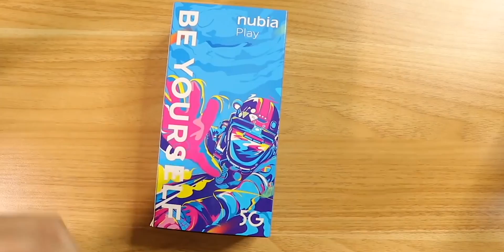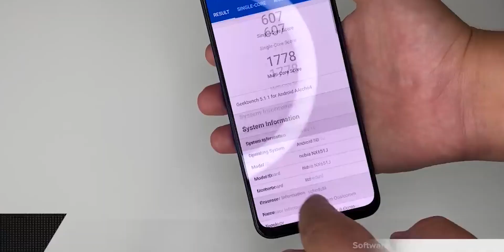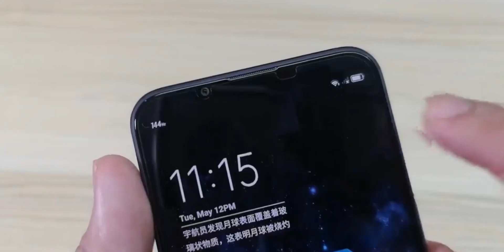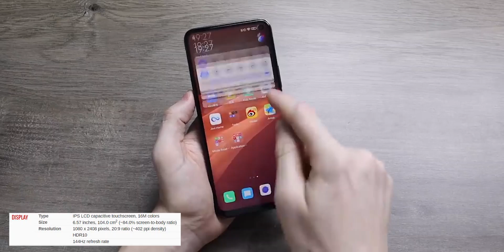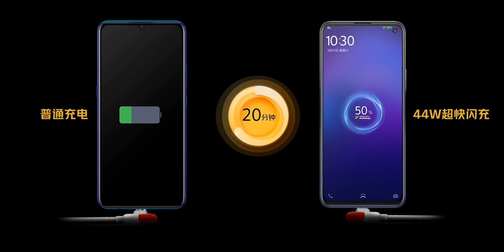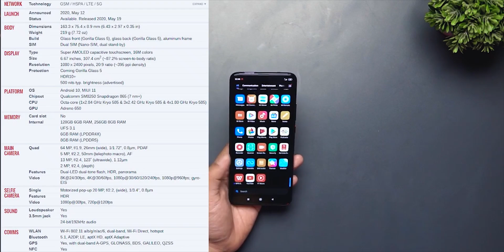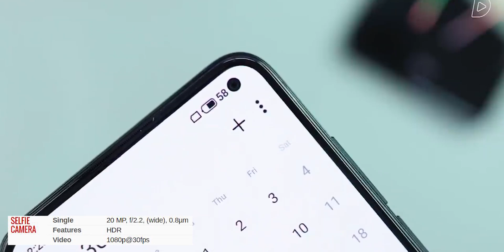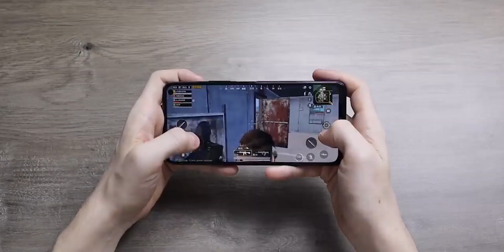4 Hape Gaming Murah 2020 | Sayang Belum Masuk Indonesia...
Sayangnya semua belum masuk indo,
semoga secepatnya

Official Store DK ID
ADMIN YOUTUBE BUSINESS
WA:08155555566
Barang bekas review kadang saya jual disini
maaf kemarin linknya mati, tapi sekarang udah diperbaiki.
Rekomendasi Hape Terlaris Berdasarkan Harga